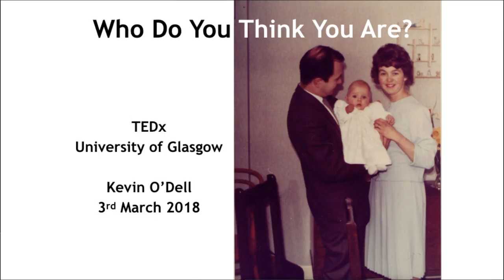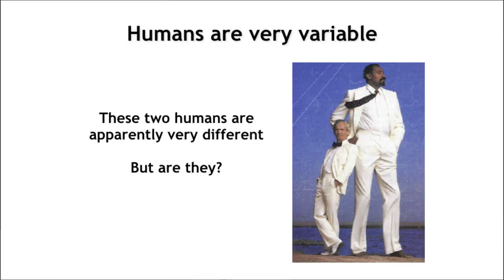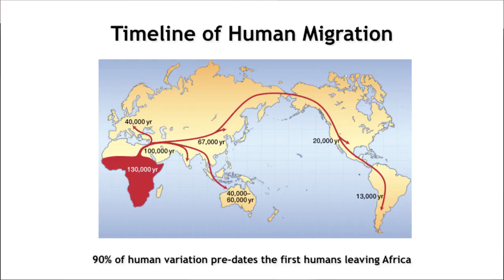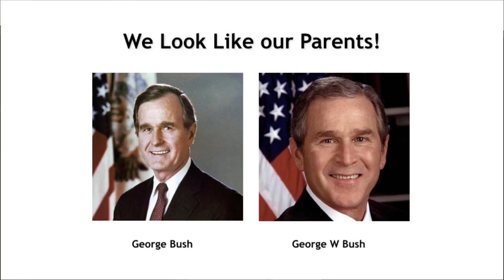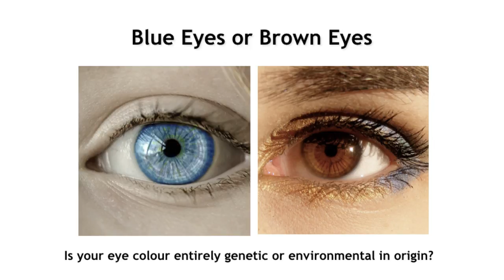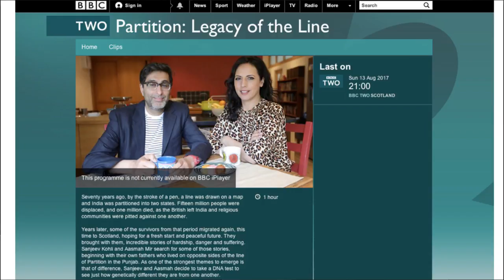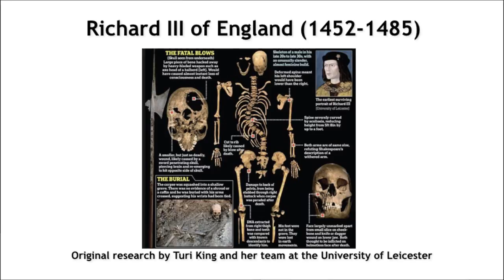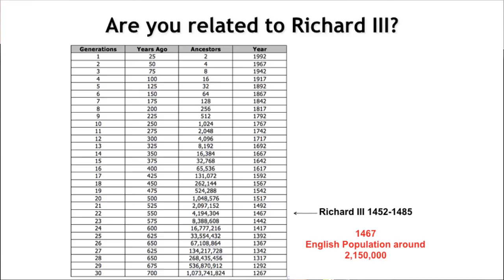Who Do You Think You Are | Kevin O'Dell | TEDxUniversityofGlasgow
In this talk, Kevin O’Dell explains how, despite variation, humans are much more similar and much more related than they first appear. In a wide ranging introduction to genetics, Kevin teaches us about ancestry, where we come from and why we are all probably descended from royalty. Kevin O’Dell is a professor of Behaviour Genetics at the University of Glasgow and an actor, comedian and works in popularising science. This talk was given at a TEDx event using the TED conference format but independently organized by a local community.